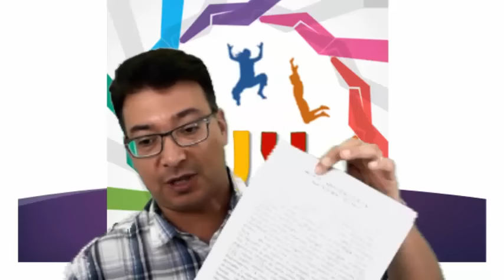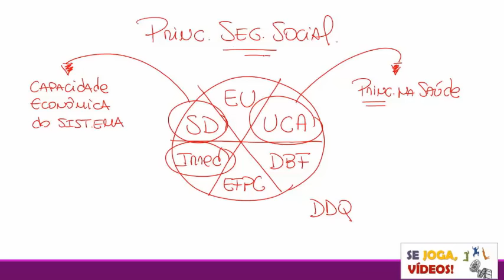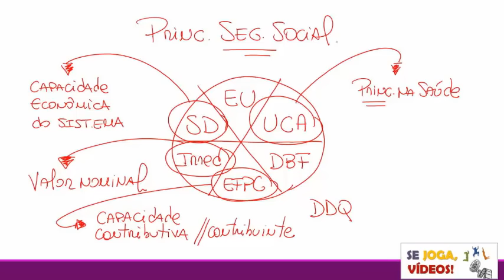Direito Previdenciário: Aposta do TITÃ Italo Romano | INSS 2016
Saiba mais sobre quais os temas de Direito Previdenciário que é APOSTA do professor Italo Romano para prova do INSS/2016 acessando o